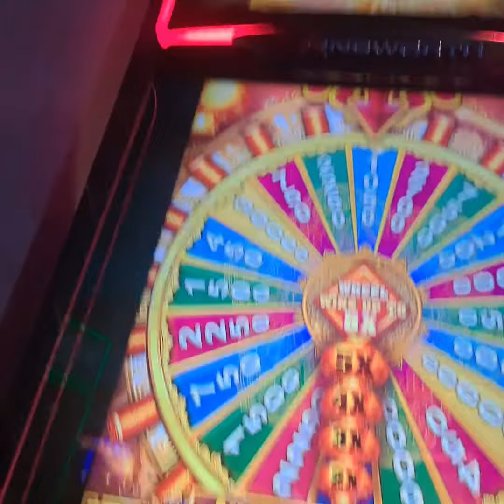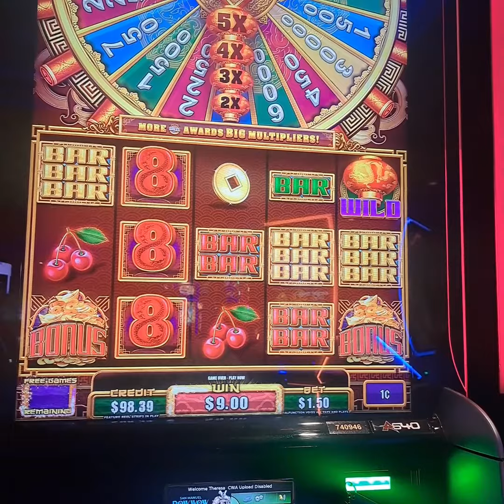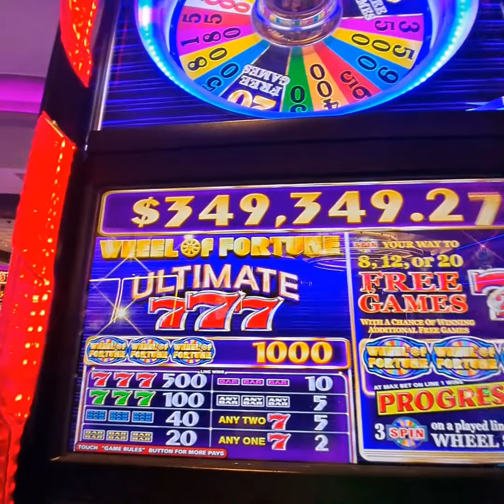Playing Quick Spin and Big Wheel, A win is A win$$$newgame yamaava casino.💕